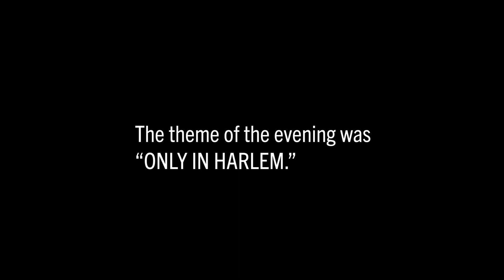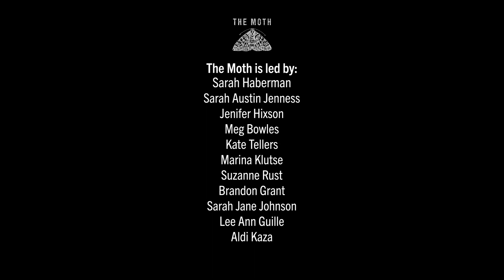Adrienne Lotson | Inheriting Harlem | New York City StorySLAM 2020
Adrienne Lotson hears stories about her father’s days in Harlem.

Adrienne told this story at the Schomburg Center for Research in Black Culture in New York, NY on February 4, 2020.